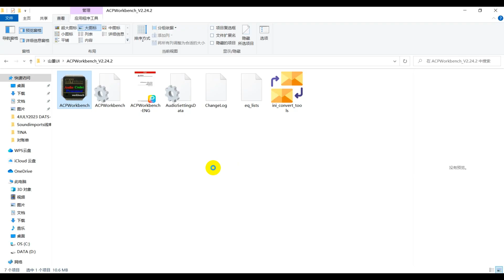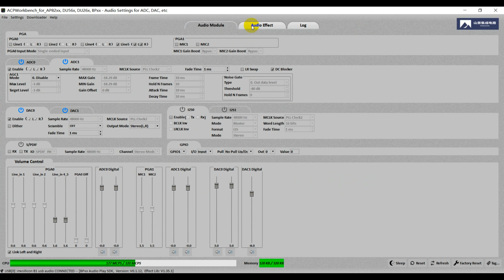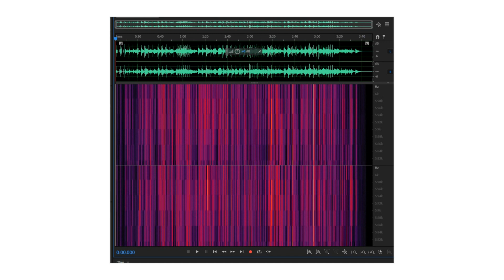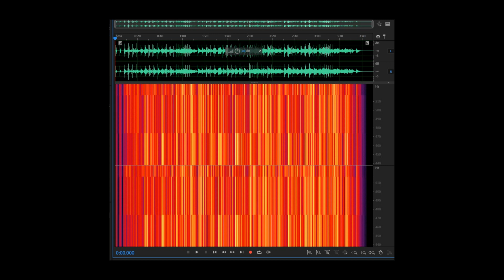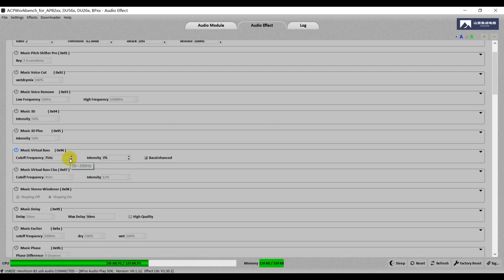Bass Enhancement Explanation | ACPWorkbench PC UI Control Tutorial Series | BDM & BRU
Hello, everyone! Welcome to our tutorial series on how to use the PC UI control for our BDM and BRU series amplifiers. We understand that some customers may not be familiar with this feature, so we'll create a series of videos to introduce the different functions of the PC UI, such as bass enhancement, EQ, and dynamic range compressor.
In this video, we'll cover bass enhancement function.

The sound of this video uses Ondoku .